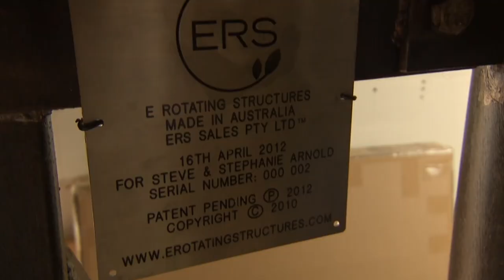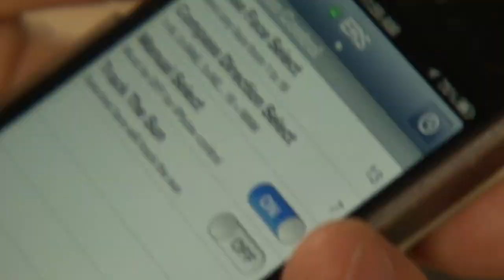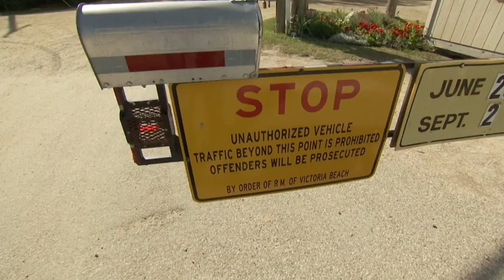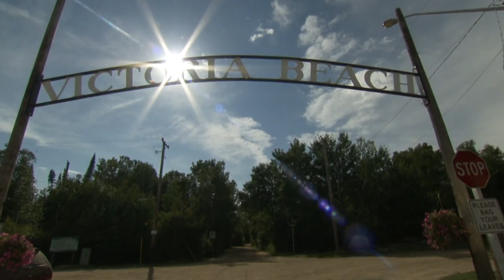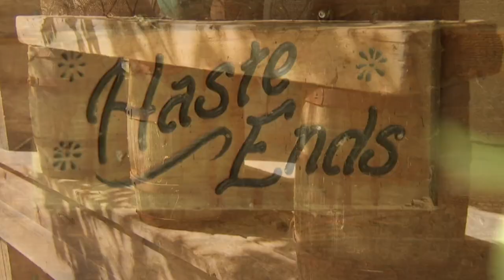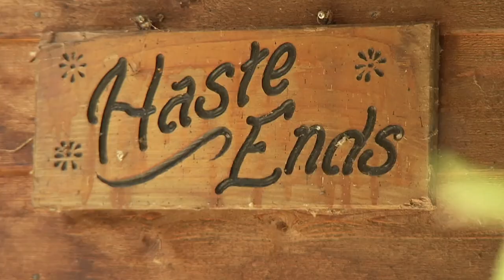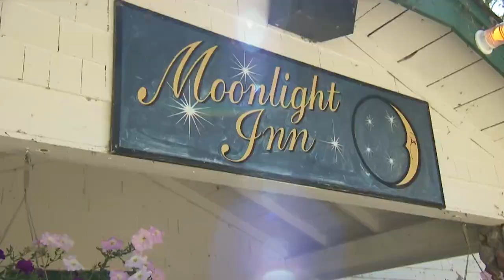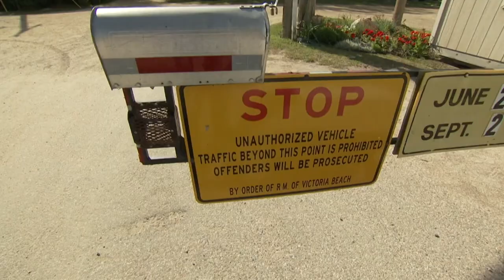World's First ROTATING Bed & Breakfast | My Retreat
In a small fishing village in North Rustico, Steve and Stephanie live in a house on the coast. However, this is not just any house, this is the world’s first rotating bed and breakfast. They felt it was unfair that two of the four rental rooms could have an ocean view so they decided to make the house spin so all guests could have an ocean views